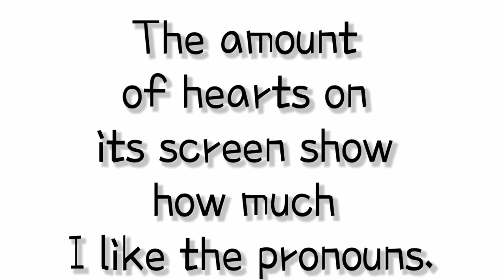My Pronouns! (Inspired by H4nds0meLoli)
Pronouns: They/its/faerself